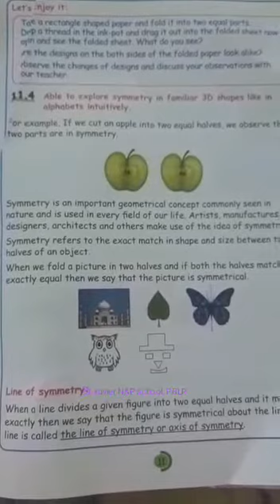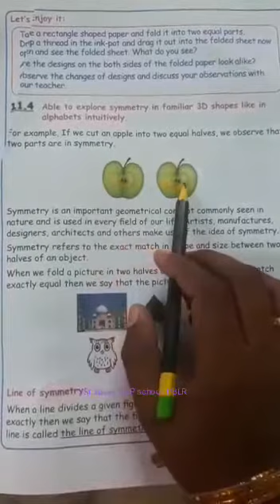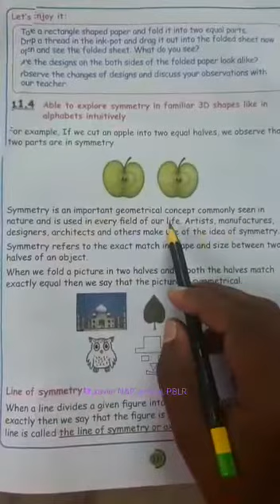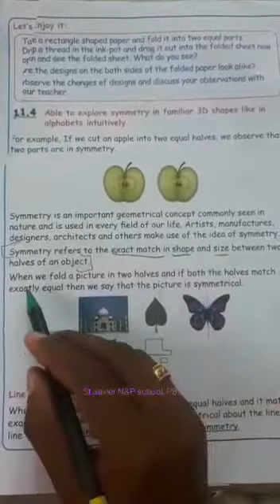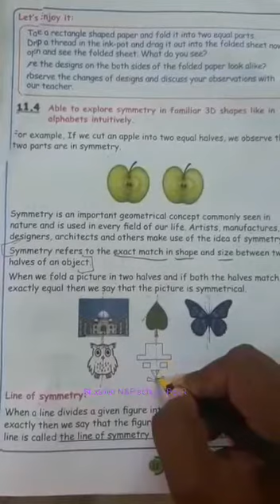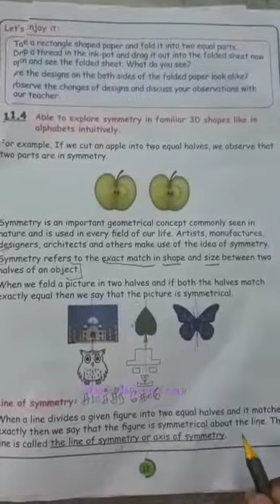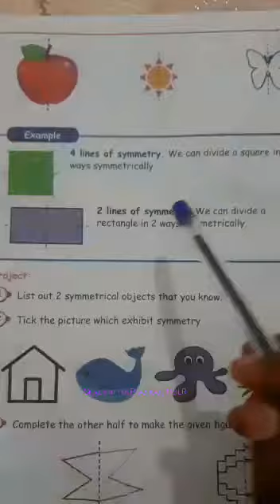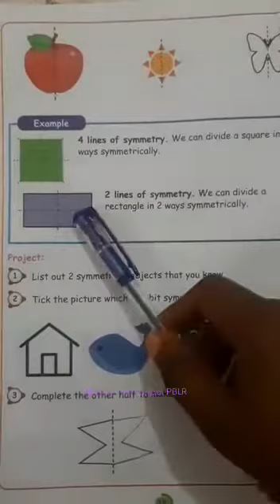5std Maths Term1 SYMMETRY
Video from TAMILPRIYA